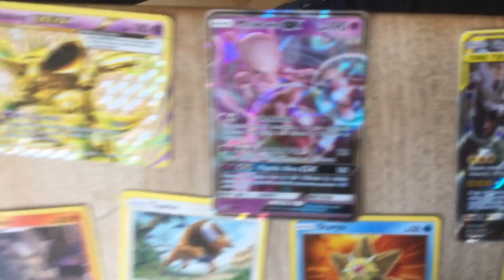My Pokémon collection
My Pokémon